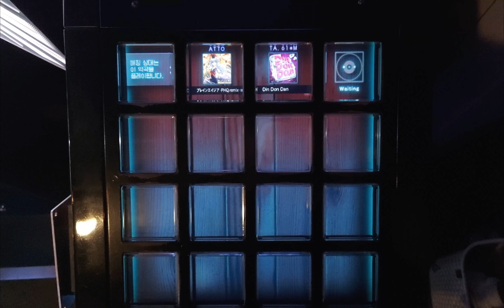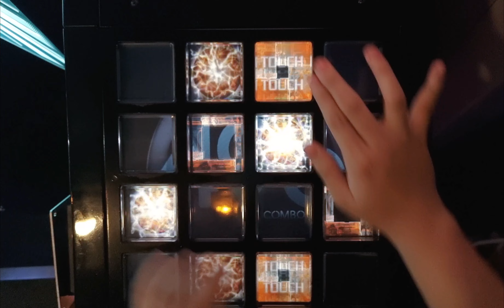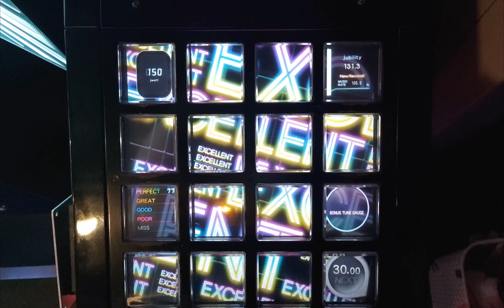【jubeat Ave.】 DIAMOND CROSSING (ADV) EXC